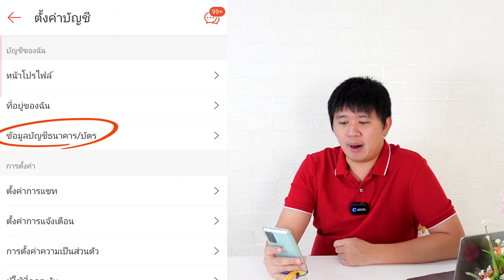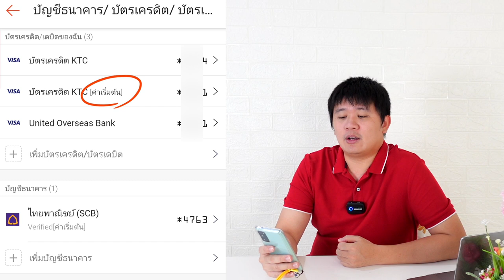เพิ่มบัตรเครดิตยังไง Shopee สอนมือใหม่ ละเอียดมาก ทำตามได้เลย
สนใจสมัครสินเชื่อตัวอื่นๆ เงินกู้ บัตรกดเงินสด บัตรเครดิต รถ บ้าน ที่นี่เลย

สมัครบัตรเครดิต KTC กดเลย

วิธี เพิ่มบัตรเครดิตยังไง shopee สอนมือใหม่ ทำให้ดู ทำตามได้เลย
สำหรับวิธีการเพิ่มบัตรเครดิตใน Shopee ก็ให้เข้า Shopee ก่อนเลย จากนั้นไปที่หน้า “ฉัน”
เลื่อนลงมาด้านล่างก็จะเจอกับ “ตั้งค่าบัญชี” ให้กดเข้าไปเลย
หน้า ตั้งค่าบัญชี หัวข้อที่ 3 ข้อมูลบัญชีธนาคาร/บัตร ก็ให้กดเข้าไปเลย
มาหน้าบัญชีธนาคาร บัตรเครดิต บัตรเดบิต ก็จะมีข้อมูล บัตรที่เราผูกไว้กับ Shopee และ บัญชีธนาคารด้วย
วิธีเพิ่มบัตรเครดิตหรือบัตรเดบิต ก็ให้กด + เพิ่มบัตรเครดิต บัตรเดบิต ได้เลย
 หน้าต่อมาก็ให้ใส่ ชื่อที่ปรากฎบนบัตร หมายเลขบัตร 16 หลัก วันหมดอายุบัตร และ CVV ตัวเลข 3 ตัวหลังบัตรเครดิต
ส่วนที่อยู่ในการวางบิลกับรหัสไปรษณีย์ ก็มีให้แล้วนะ จากนั้นก็กด ส่ง ได้เลย
ก็จะมาที่หน้า ยืนยันการชำระเงิน ของธนาคารที่เป็นเจ้าของบัตรที่เราใช้ ก็ไม่ต้องตกใจ เขาจะคิดเงิน 1 บาท เพื่อดูว่าบัตรนี้ใช้ได้จริงหรือเปล่า จากนั้นก็จะโอนเงินคืน 1 บาทด้วย
แล้วก็ทางธนาคารจะส่ง OTP มาเพื่อยืนยันการชำระเงินด้วย ก็เอา OTP ที่ได้มาเป็นตัวเลข มากรอกในช่องได้เลย แล้วกด ส่ง
เพียงเท่านี้ก็เพิ่มบัตรใหม่สำเร็จแล้วนะครับ กลับมาดูหน้าบัญชีรวม ก็จะเห็นบัตรใหม่เพิ่มขึ้นมาแล้วนะ และถ้าใครมีหลายบัตร ก็สามารถเลือกบัตรหลักได้โดยกดที่ ลูกศร แล้วกด Set as Default Credit Card เพื่อให้การกดใช้งานบัตรเครดิต จะเป็นใบนี้ก่อนเสมอนะครับ
สำหรับวิธีลบบัตรเครดิตใน Shopee ก็ให้ไปดูที่คลิปนี้นะครับ
วิธี ลบบัตรเครดิต shopee สอนมือใหม่ ทำให้ดู ทำตามได้เลย

สนับสนุนได้ด้วยการสมัคร สินเชื่อ ใน Link นี้เลย